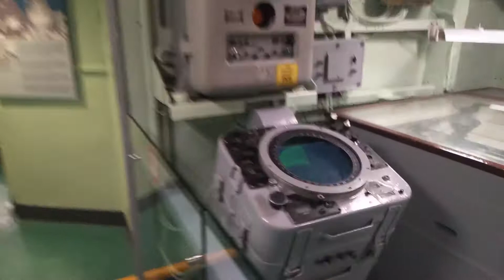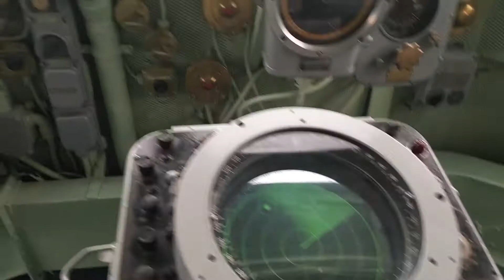BAGIAN DALAM KAPAL INDUK AMERIKA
Video ini di ambil di Intrepid Museum , New York City , USA . Januari 2020.